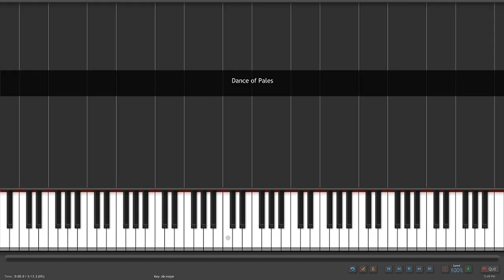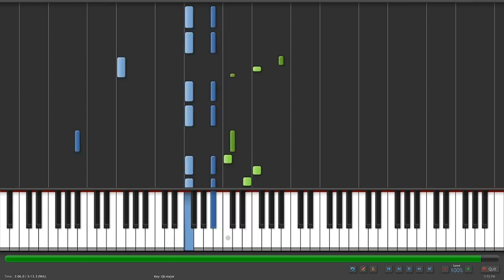[Synthesia] Castlevania- Dance of Pales